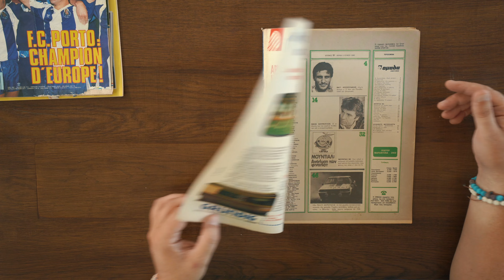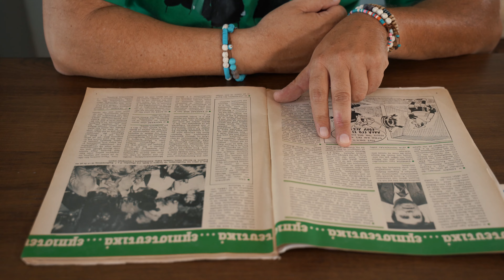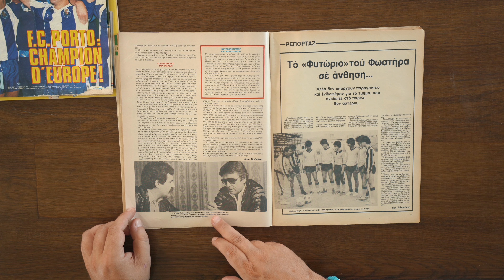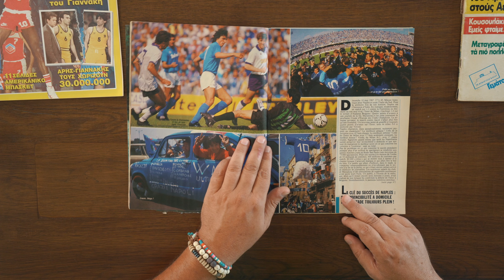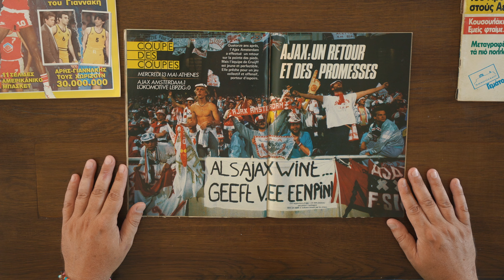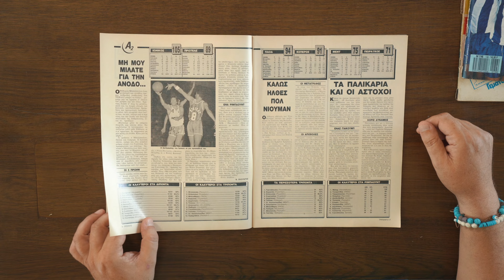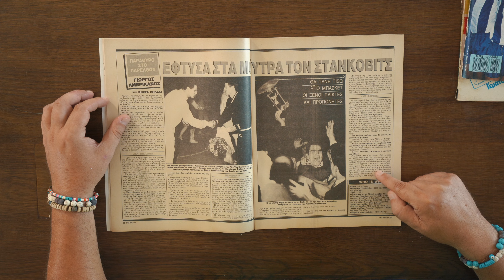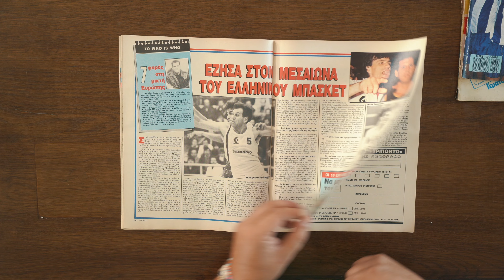Actor, Porto, Γιαννάκης και... Γαρδίκι